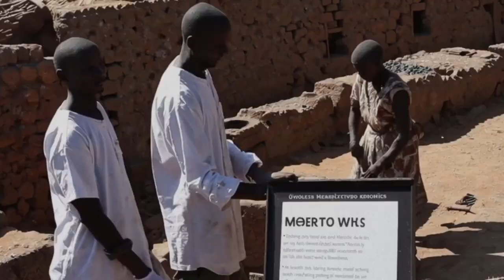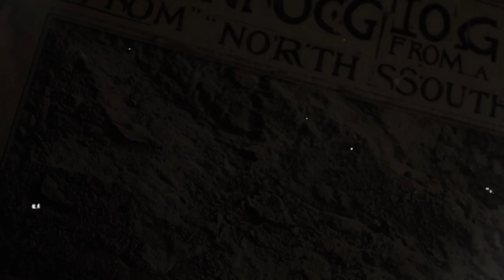Ancient History: How Did Africans Build a Steel Empire 1,300 Years Before Europe? - African History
Uncover the suppressed Ancient History of the Meroe Kingdom and their revolutionary iron industry that dominated African History for over 1,300 years. This Ancient History documentary reveals how the Meroe Kingdom transformed African History through Ancient History's most advanced metallurgical complex, operating from 700 BCE to 600 CE. Learn how Ancient History shows the Meroe Kingdom leading African History with industrial techniques that Ancient History records prove Europe couldn't match for centuries. The Meroe Kingdom's massive 20-foot slag heaps demonstrate how Ancient History and African History intersect, proving Ancient History placed the Meroe Kingdom at the forefront of global innovation."
Discover the incredible African History of the Kingdom of Meroe and their revolutionary iron industry that dominated Ancient Africa for over 1,000 years. This African History documentary reveals how the Kingdom of Meroe in Ancient Africa operated the world's first industrial iron complex, producing advanced metallurgy while Europe was still working with bronze. Learn how this Ancient Africa civilization in modern-day Sudan created iron production techniques that wouldn't be matched anywhere else for centuries. The Kingdom of Meroe's massive slag heaps and furnace remains prove that Ancient Africa was leading global metallurgical innovation.
Archaeological evidence from Meroe shows towering waste piles over 20 feet high, remnants of continuous large-scale iron production that supplied the ancient world. From the 7th century BCE to the 6th century CE, Kushite metallurgists engineered different grades of steel and developed furnace technologies that rival modern industrial processes.
This video exposes how conventional narratives claim iron technology spread from the Middle East through Egypt to sub-Saharan Africa, when archaeological evidence proves the opposite. The Kingdom of Kush was producing and potentially exporting iron technology before Egypt adopted ironworking, completely reversing traditional assumptions about technological diffusion.
We examine the sophisticated industrial organization, specialized neighborhoods, and advanced chemical understanding that made Meroe's iron industry a marvel of the ancient world.

TIMESTAMPS:
0:00 - Introduction: Mountains of Ancient Steel
1:20 - Welcome & Community Connection
2:00 - The Scale That Defied Belief
3:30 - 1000+ Years of Continuous Production
5:00 - Advanced Furnace Technology
6:45 - Engineering Different Grades of Steel
8:15 - Strategic Industrial Planning
9:30 - Independent African Innovation
11:00 - Sophisticated Chemical Understanding
12:15 - Industrial Organization & Society
13:30 - Legacy of the Slag Mountains
14:45 - Conclusion and Call to Action